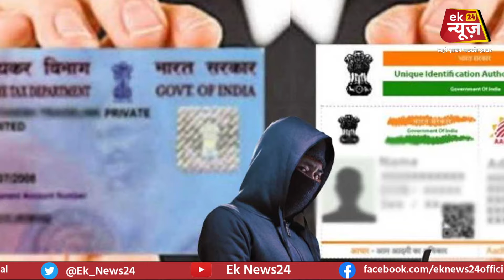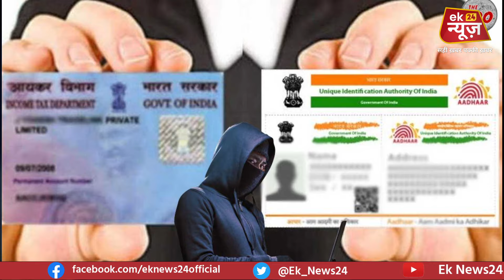बिना OTP बिना लिंक Aadhaar से हो रहे पैसे चोरी, जाने बचने का उपाय ?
/ eknews24

 / eknews24

 / ek_news_24

TAG
latest news in hindi breaking news hindi news breaking news in hindi live news in hindi aajtakhdaajtakhdlatestnewsaajtakbreakinglivetvaajtaktvlivenewsaajtakaajtak hdaaj tak liveaaj takaajtak liveaaj tak hd liveaaj tak newsaaj tak news livenews livehd news livehindi news hd livehd news live hindihd news channel livelatest news in hindiaaj tak newsaaj tak videosaaj takaaj tak liveaajtak channel newslatest newshindi newsaaj ka taja samacharaajtak news pm modirahul gandhiomgomg india tv#29india tv omg#19india tv omg cartoon video rahul gandhiindia tv omg cartoon video#33india tv omg cartoonindia tv omg new video#23omg india tv news#9oh my godoh my god india tvpm modi cartoonpm modi cartoon videopm modi cartoon comedyrahul gandhi cartoonrahul gandhi cartoon videorahul gandhi cartoon ckurukshetramodibjpaapdelhipakistanpokcaauccpm modi livepm modikurukshetra liveaaj ki baataaj ki baat liverajat sharmarajat sharma liveindia tvindia tv liveindia tv newsrahul gandhiarvind kejriwalhindi newstop 100amit shahbreaking newsaaj ki baatelection 2024lok sabha election result 2024yogi adityanathmuqabla liveaap ki adalatelection exit poll 2024indi alliancebjp vs congresspm modi speechelection result हिंदी बिहार न्यूज़बिहार खबरBihar Patnaपटना न्यूज़बिहार न्यूज़बिहार समाचारपटना समाचारहिंदी समाचारPatna Newslive cities bihar livecitiesBiharबिहारPatnaपटनान्यूज़लाइवसिटीजLive CitiesLive Cities NewsLive Cities PatnaBihar Newskhabar biharbihar khabarहिंदी बिहार न्यूज़बिहार खबरपटना न्यूज़बिहार न्यूज़बिहार समाचारपटना समाचारहिंदी समाचारPatna Newslive cities bihar Lalu Yadavलालू यादवlaluलालूlalu prasad yadavlalu prasadलालू प्रसाद यादवलालू प्रसादrohini acharyaRohini AcharyaRohini Acharya RJDRJD Rohini AcharyaMisa BhartiMisa Bharti RJDRJD Misa BhartiLok Sabha Election 2024Bihar Lok Sabha ChunavBiharबिहारPatnaपटनापटना न्यूज़बिहार न्यूज़bihar latest newslatest bihar newslatest news biharlivecities 7live city news#11live cities#7 Patna NewsBihar News newsrjdlivebjpjdulok sabha election 2024bihar loksabha election 2024jharkhand electionslok sabha chunavloksabha electionloksabha electionsbihar jharkhand newsjharkhand newsbihar newsetv bihar jharkhand livelalu prasad yadavnitish kumarhemant sorentejashwi yadavhindi newslatest newshindi news livebreaking newsbihar latest newslatest news biharmanish kashyapbihar newsbjp vs rjdpappu yadavbihar electionbihar election BengalBengal ElectionsBengal Elections Lallantop#23West Bengal ElectionsWest Bengal Lallantop#25Kolkata#43Kolkata ElectionsKolkata Elections Lallantop#5MamataModiMamata BanerjeeNarendra ModiBJPTMCBengali women on ModiBengali women on MamataBJP vs TMCwho is winning BengalBJP in BengalBengal politics Lallantop#21Laxmi Bhandar SchemeLallantop#17Loksabha Elections